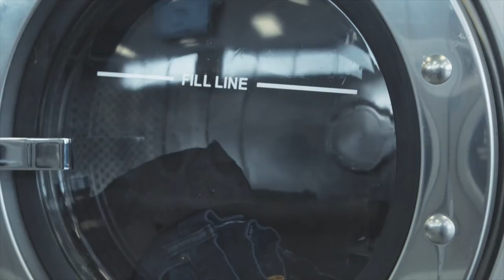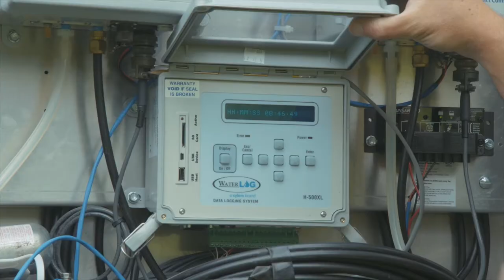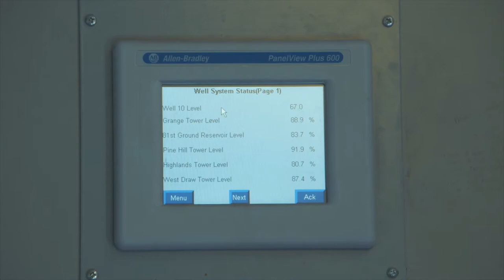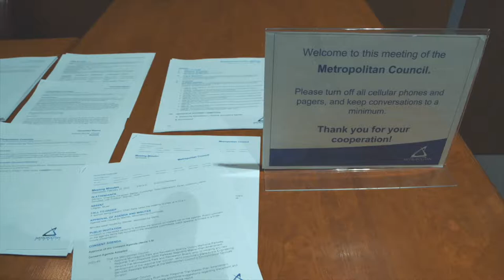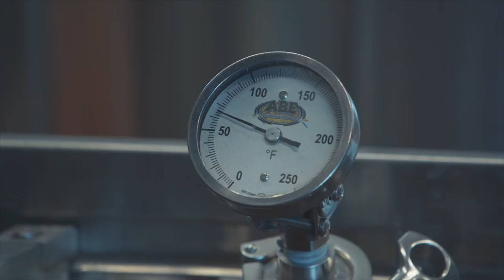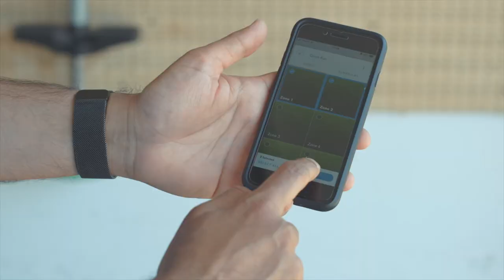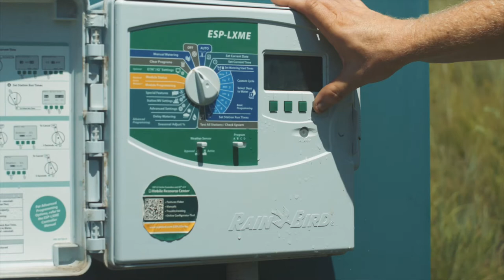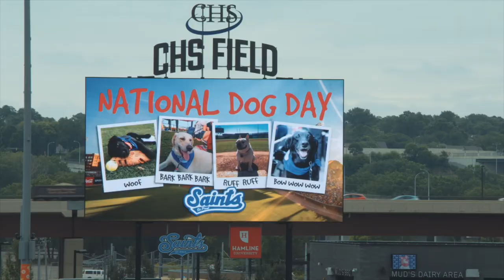Inside Healthcare - December 2021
A look at Hydrocephalus. What is it and how it can affect anyone at any age.
Also, a look at  Minnesota's plans to keep our water safe and healthy.